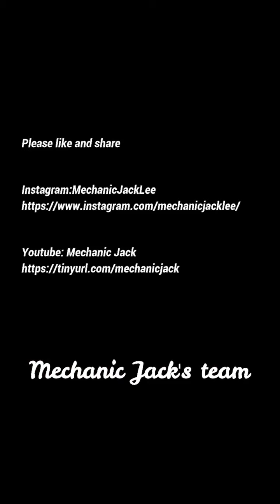EA837 Engine Overhaul and Assembly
EA837 Engine Assembly